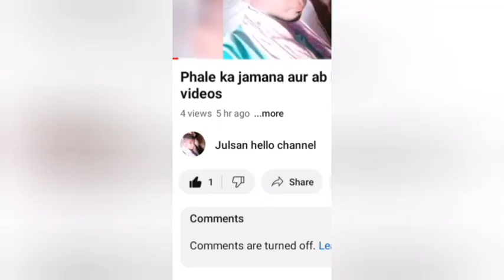क्या होगा अगर आप धरती मैं अकेले इंसान हो गया तो julsan nag new video